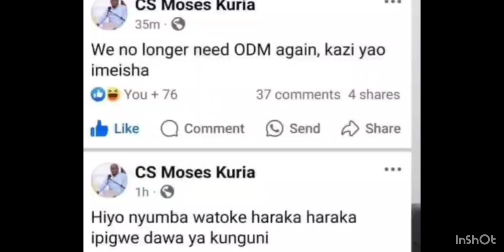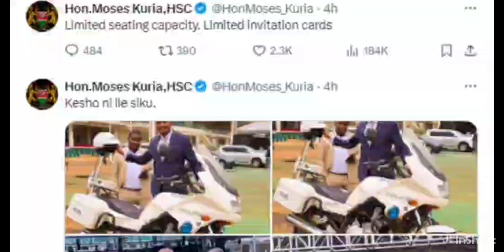Check these updates, and decide for yourself the next move, guys